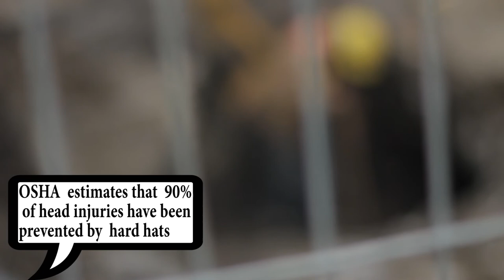Hard Hats Documentary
A short documentary I made in 2013